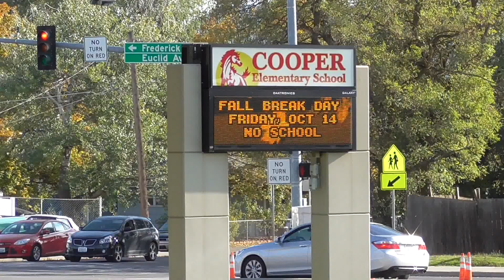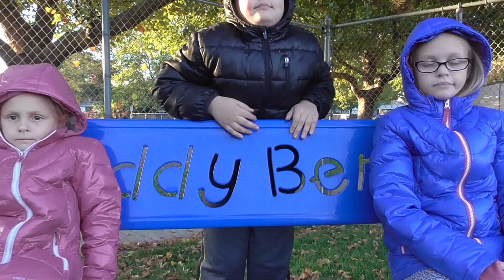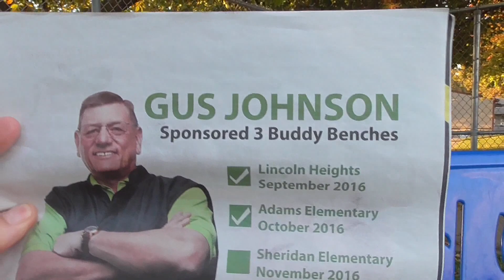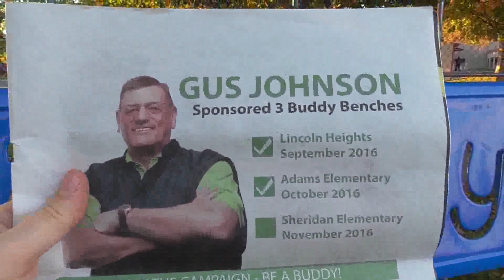ШКОЛЫ США "Cкамейка для друга". Предназначение и история. Движение Buddy Bench.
Посмотрите, как здорово решаются в американских школах  проблемы детей, которым одиноко или грустно на переменках. Для этого рядом с игровыми площадками в некоторых начальных школах установлены " Скамейки для друга". На которые эти дети могут присесть. И это будет сигналом для других детей, что нужно поиграть или поговорить с ними.
Buddy Bench in our School.

ШКОЛЫ В США ч.4. ЧТО задают на дом в ШКОЛАХ в США.Обзор домашней работы для 2 и 4 классов.